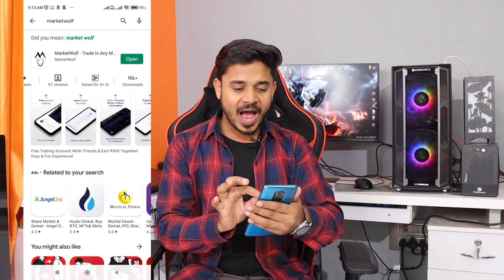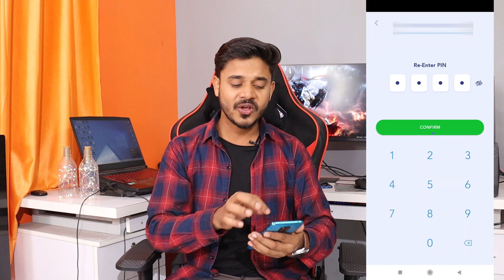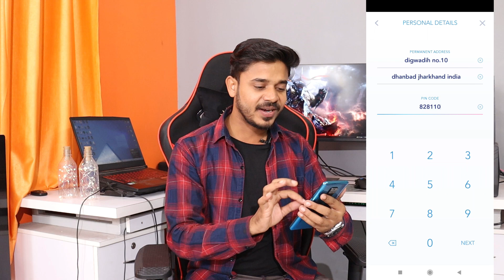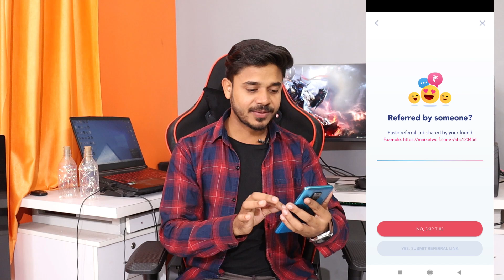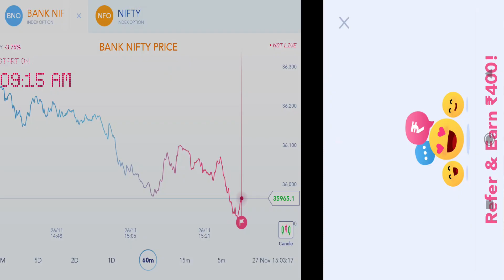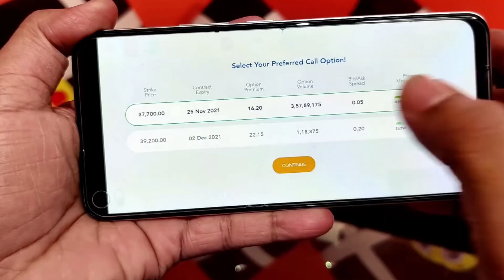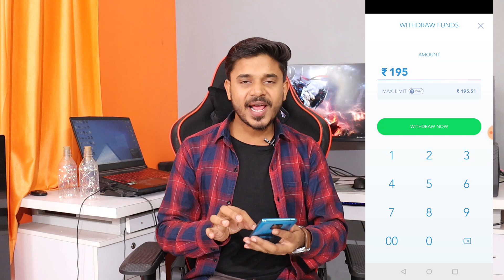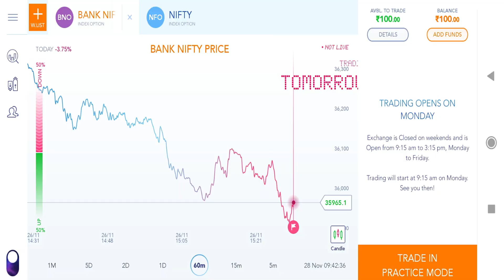Part Time Jobs For Students | Daily Online earning App | 2021 Best Refer And Earn App | Marketwolf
Hello! Friends, I'm Ayush Owner Of "Techbali" YouTube Channel Today I Will Explain about Part Time Jobs For Students | Daily Online earning App | 2021 Best Refer And Earn App | Marketwolf

Ye Sab Equipments Use Karta Hun Me Video Banane Ke Liye :

CAMERA Canon 2000 Mark 2
50MM LENS
CAMERA TRIPOD
TRIPOD FOR MOBILE
LIGHT STAND (Ring light)

Thankyou
Techbali
Ayush ( BITian )